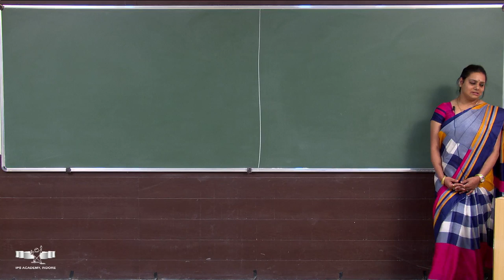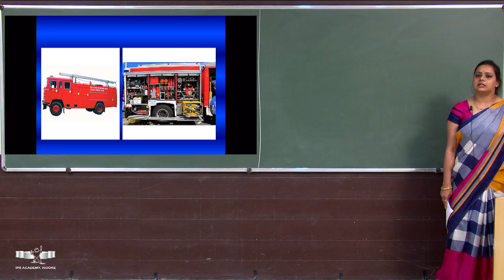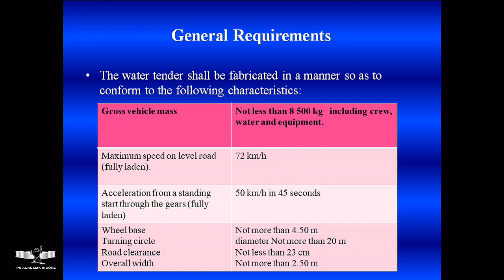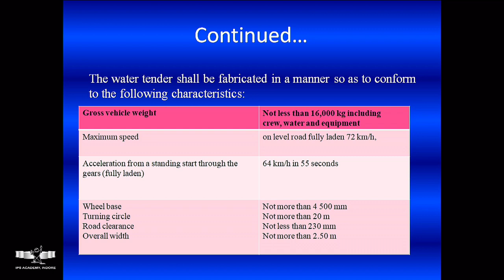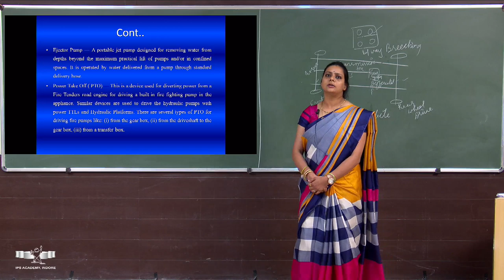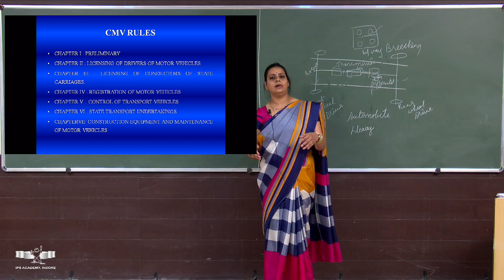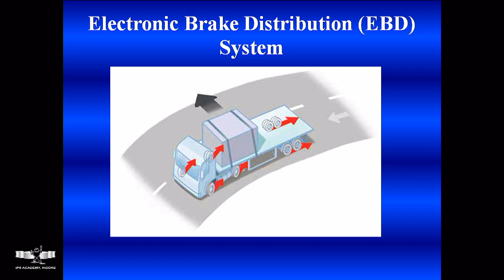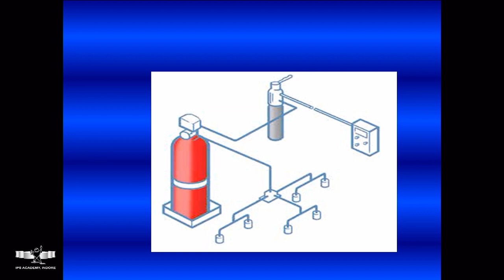Automobile Safety, Fire Fighting Vehicles and Gadgets by Prof Shalini Dwivedi, IPSA-IES, Indore